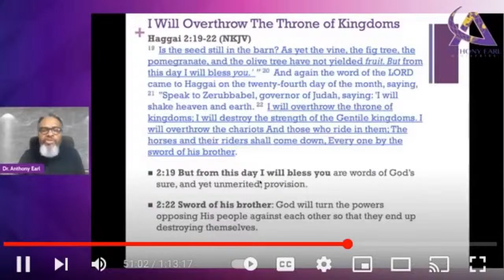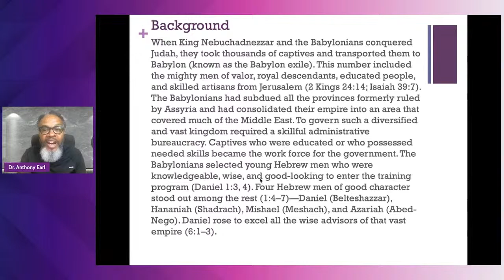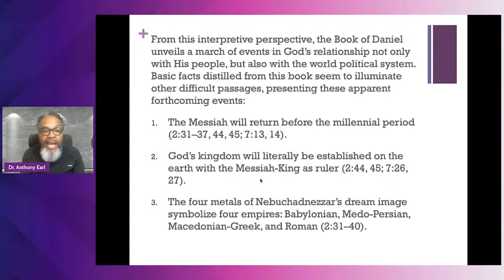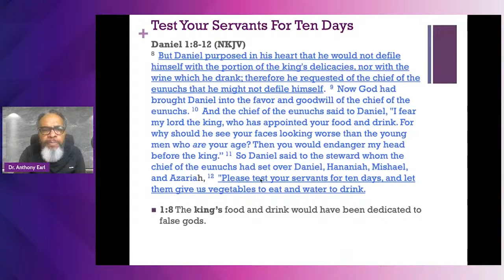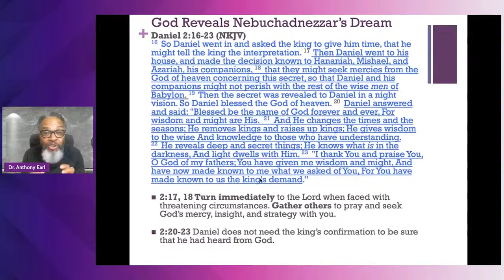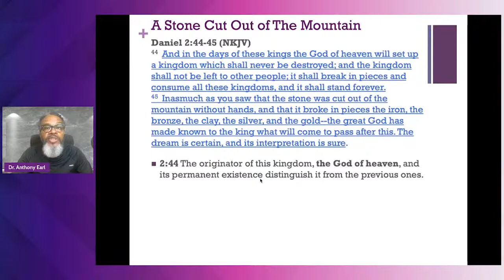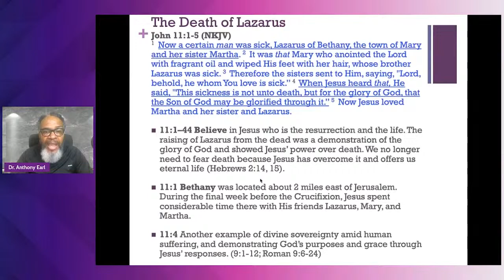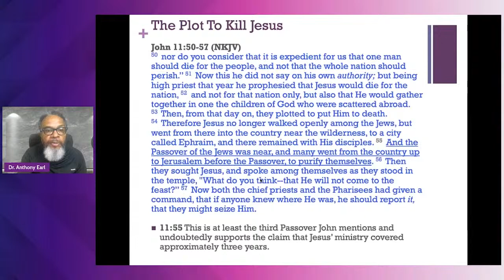There Is A God In Heaven Who Reveals Secrets - Daniel 1-2 Proverbs 5 John 11